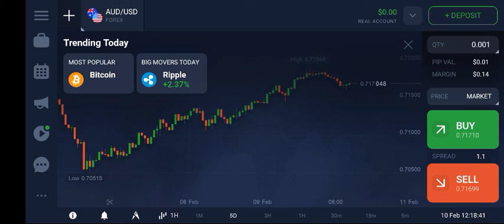AUD USD FOREX CRYPTOCURRENCY TRADING GRAPH IN 6:14MINS 11FEB22 EARN MONEY PASSIVE INCOME INCREASE